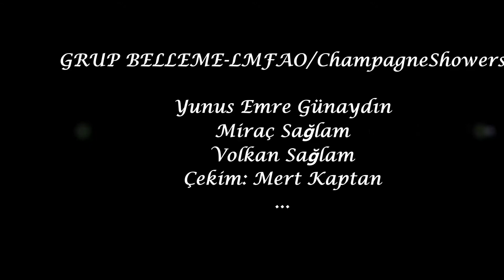Grup Belleme-LMFAO- Champagne Showers